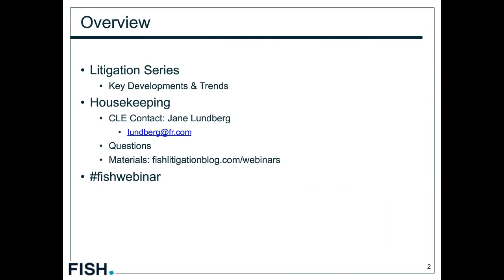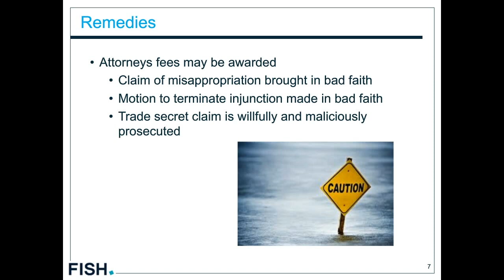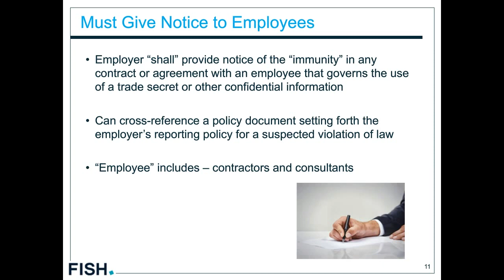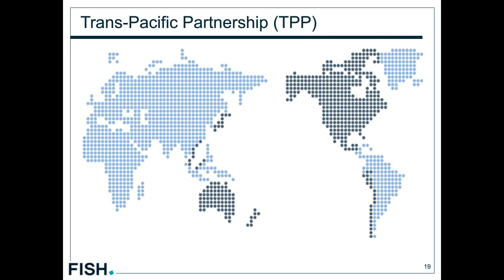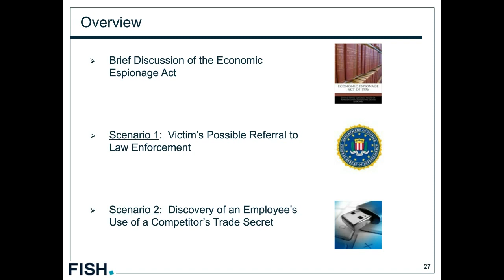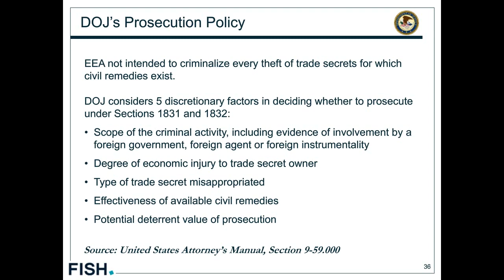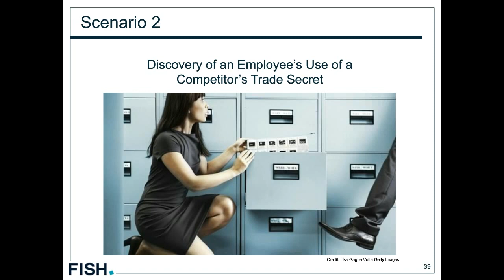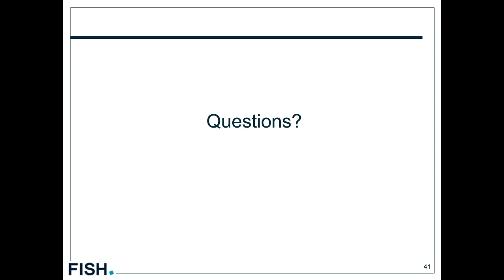Webinar | Beyond the Basics: Understanding and Maximizing Trade Secrets in the Global Age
This webinar will focus on latest strategies for trade secrets protection, with a particular focus on the Defend Trade Secrets Act and international enforcement options.

Join Fish & Richardson attorneys Natalie Arbaugh, Thomas Frongillo, and Caroline Simons on Wednesday, May 18, to get insight into some of the recent trends and developments in trade secret law, including the following:

• The Defend Trade Secrets Act (DTSA). It's finally here. How does this much-anticipated statute change the landscape? What new options does the DTSA give companies to protect their trade secrets? What considerations should in-house counsel make when contemplating bringing a lawsuit, and what changes to company policy should be made right away in response to the new law?

• International trade secret enforcement. What are the trends in civil and criminal enforcement when it comes to international trade secret theft, including the government's increased use of the Economic Espionage Act (EEA) to protect U.S. business interests? How has the U.S. worked in cooperation with foreign governments (e.g., China, Europe) on trade secret enforcement, and what cross-border developments should companies know about?

• Wielding the EEA. What lessons can we learn from recent, high-profile criminal EEA prosecutions? What complications will you face pursuing a civil case if the government is proceeding in parallel with a criminal prosecution? And conversely, what should companies do if a new employee walks in the door with another's trade secrets?

• Arbitration. There are pros and pitfalls of arbitration when it comes to trade secret protection specifically. In light of recent developments in this area, how can companies avoid unintended consequences from common oversights in arbitration clauses?